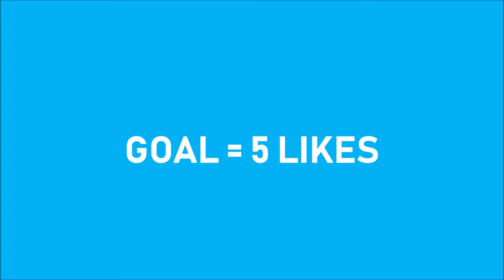Fortnite | Playing Food Fight (6 kill game)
i liek doritos
Let's try to hit 50 by th end of the year.